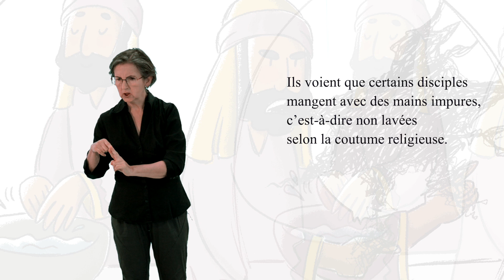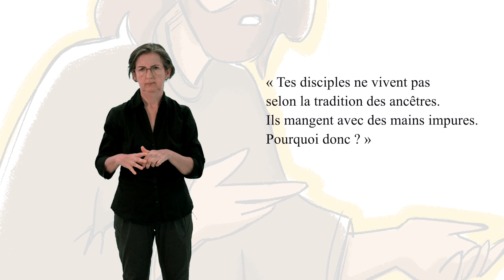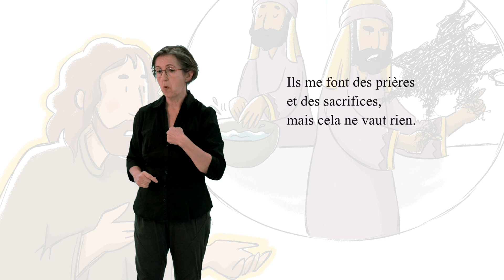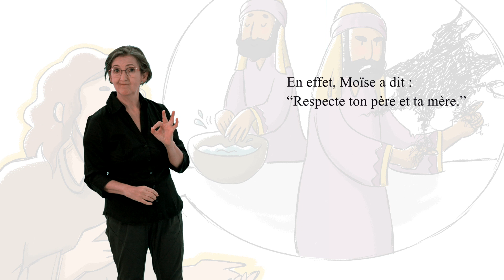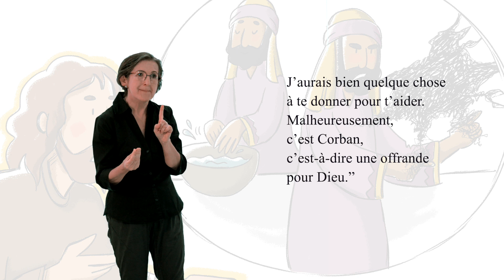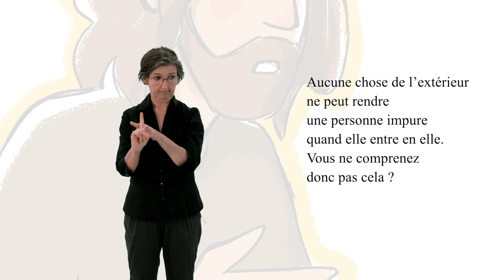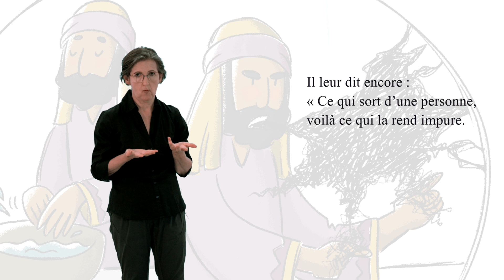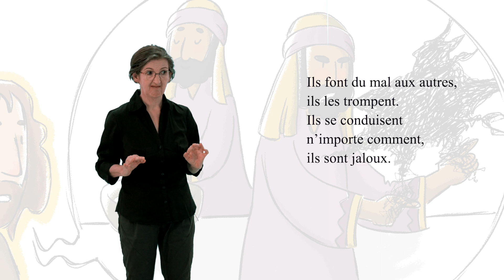Marc - Chapitre 7 - Versets 1 à 23